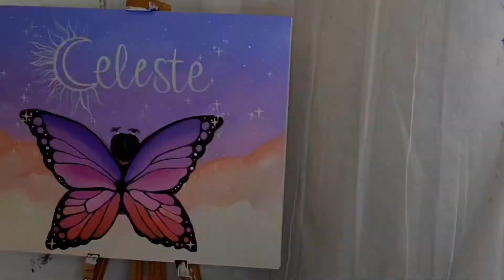Art by Gesselie| Celeste the Butterfly Time Lapse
Hello and thank you for visiting my channel! I had issues while I was recording so this is just a time lapse of me painting the butterfly. I hope you enjoy it! :)